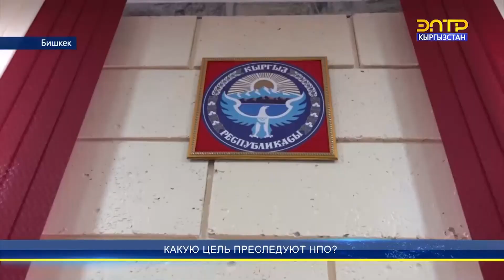КАКУЮ ЦЕЛЬ ПРЕСЛЕДУЮТ НПО?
В последнее время в Кыргызстане участились заявления об ужесточении ответственности неправительственного сектора. Так прозрачность финансовой деятельности политических партий и других НКО прописали в проекте новой Конституции. В 8-ой статье Основного закона указано, что «политические партии, профессиональные союзы и другие общественные организации должны обеспечить прозрачность финансовой и хозяйственной деятельности. По разным данным в Кыргызстане количество НПО колеблется от 8 тыс. до 12 тыс. Однако не все они преследуют благие цели.